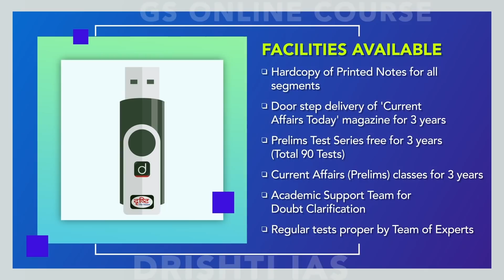NAGENDRA PANDEY, UPPCS 2020 Topper (Deputy Collector, 27th Rank): Mock Interview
UPPSC Topper Nagendra Pandey has been selected as Deputy Collector (Rank 27) in UPPSC 2020 final result. Drishti IAS congratulates Nagendra Pandey for this achievement and expresses best wishes for his bright future.

Drishti IAS is uploading the video of UPPSC Topper Nagendra Pandey Mock Interview to help UPPSC aspirants for their exams. Feedback provided during the mock interview is also being uploaded accordingly.

This video will help a lot of students to understand the process of Interview. We will upload videos of other successful candidates in Mock Interview Playlist from time to time.